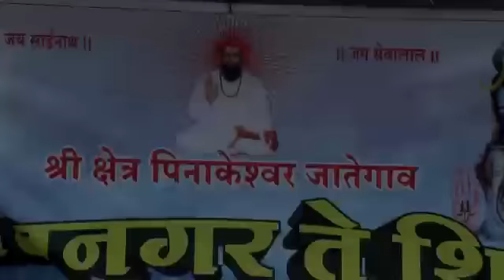Sajan. Rathod(2)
Sajan